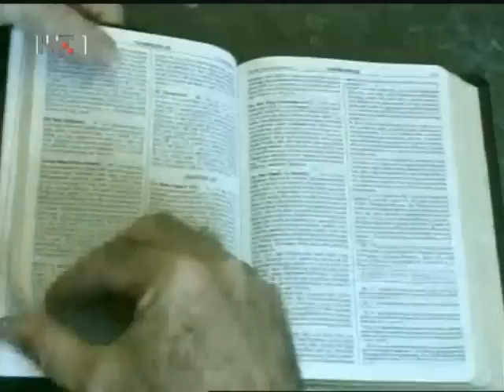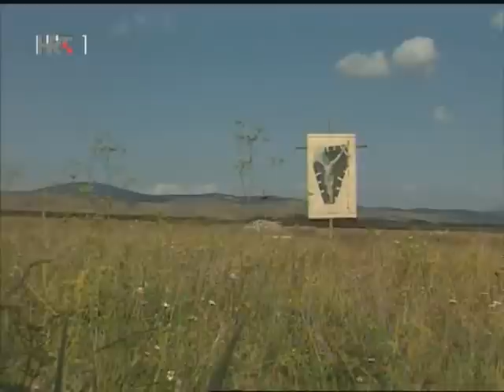Karizmatici i karizmatska obnova / Gosti: Dražen i Kristina Bušić, Josip Lončar i Fra Ante Vučković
U ovoj emisiji Na rubu znanosti riječ je tome, tko su karizmatici i što je Katolička karizmatska obnova.
Knige Dražena Bušića možete naruči na: 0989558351
Termin u savjetovalištu Snaga za život možete dogovoriti na: 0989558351
Ukoliko želite podržati rad udruge Snaga za život vašu donaciju možete uplatiti na:
Udruga ‘Snaga za život’
ADRESA: Korenova 13, 10040 Zagreb
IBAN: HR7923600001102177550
SWIFT: ZABA HR2X